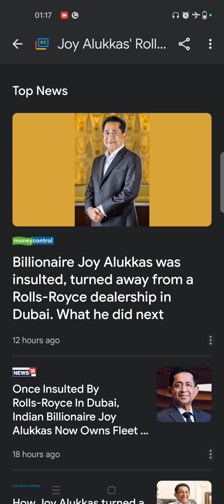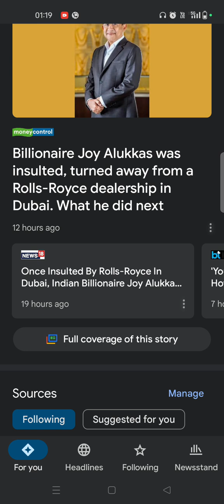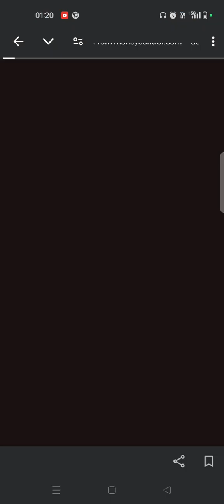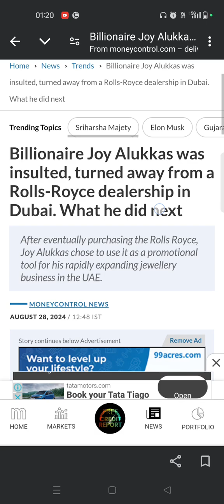JOY ALUKKAS Rolls Royce Story - How brands play to stay relevant👍